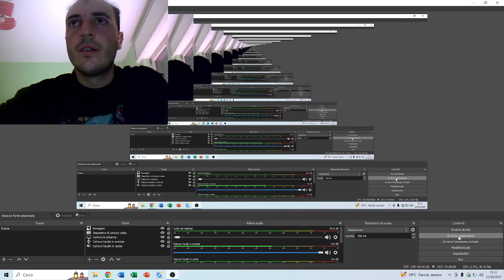il gioco di oggi è un gioco d'abilità troppo difficile per il semplice motivo dei troppi ostacoli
titolo del gioco "SUPER SLOPE"